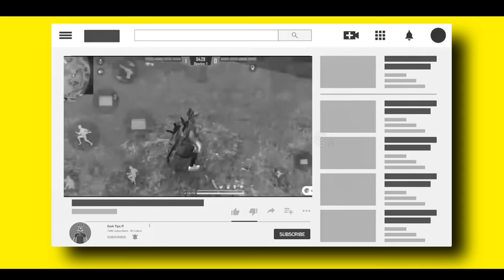Latest 0.00 Second Super Fast Gloo Wall Trick Faster Then PC | Fast Gloo Wall Tips And Tricks !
I Explained - Super fast gloo wall trick faster then PC players or very fast gloo wall trick on mobile players or 2 finger and 3 finger very fast gloo wall trick on mobile, I covered 0.00 second very fast gloo wall tutorial like White ff, Pagal M10 and W-xing, I shared best gloo wall tips and tricks for 2 finger and 3 finger claw mobile players

Main Topics -
1. Very fast gloo wall trick
2. Fast gloo wall tricks
3. Sit up gloo wall trick
4. Very fast gloo wall trick on mobile
5. Fast gloo wall trick 2 finger
6. Fast gloo wall trick 3 finger
7. Fast gloo wall tutorial
9. Gloo wall tips and tricks

About -
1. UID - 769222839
2. Device - Vivo Z1 Pro
3. Ram - 4Gb
4. Hud - 3 finger claw
5. Sensitivity - 100 all

Topic Solved -
1. Very fast gloo wall trick
2. White ff gloo wall trick
3. Ruok ff gloo wall trick
4. Pagal m10 gloo wall trick
5. W xing gloo wall trick
6. 360 gloo wall trick
7. Back run gloo wall trick
8. 2 finger fast gloo wall trick
9. 3 finger fast gloo wall trick
10. Gloo wall tips and tricks
11. Perfect gloo wall trick on mobile
12. Super fast gloo wall trick on mobile
13. Garena free fire

Thanks For Visiting Radhe Radhe !!!